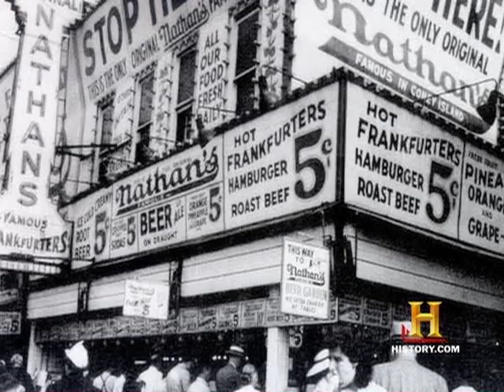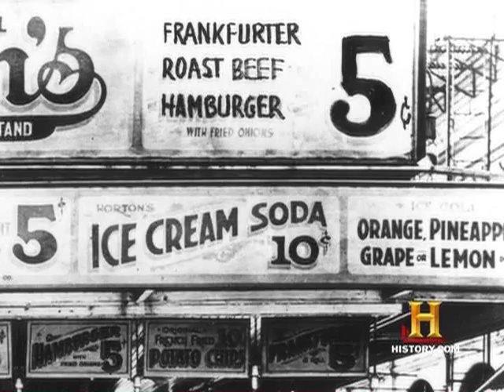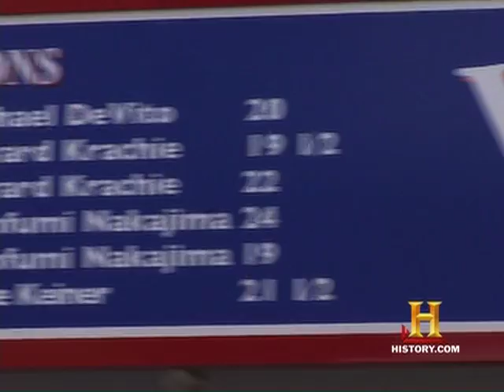Famous Fat Dave: 4th of July Hot Dogs & Eating Contest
America!  Fuck Yeah!  Hot Dogs!  Hot Dogs!  Get yer red hots before Dave gets his.